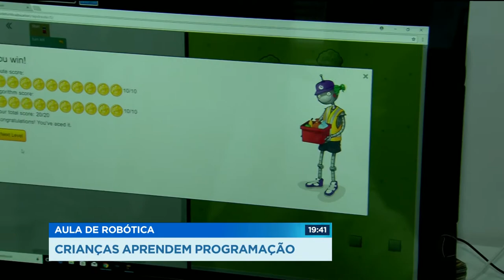GR - Aula de robótica: Crianças aprendem programação - 11-04-2018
Alunos de escolas públicas de Goiânia foram selecionados para aprender a fazer programas de computador e até robozinhos. Alguns deles não tem sequer computador em casa.